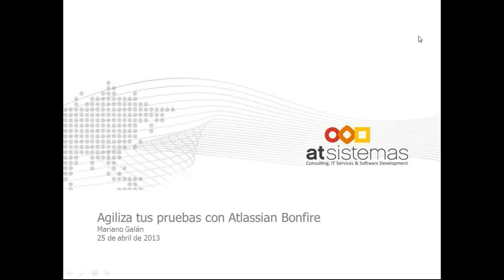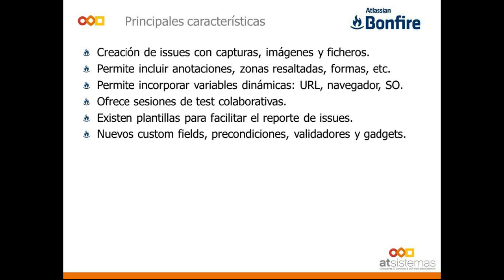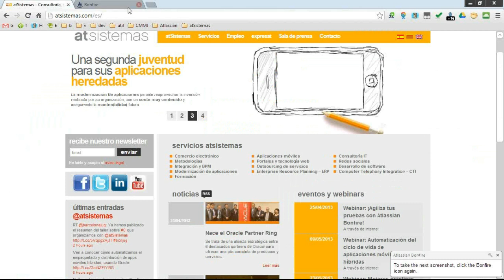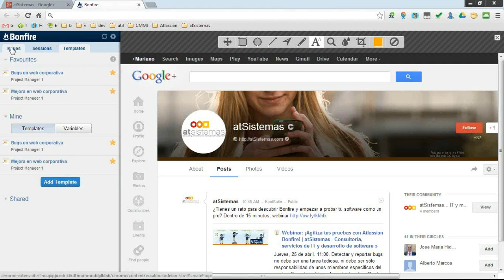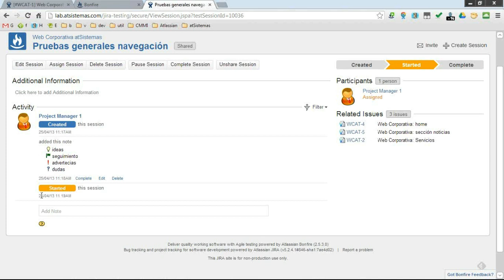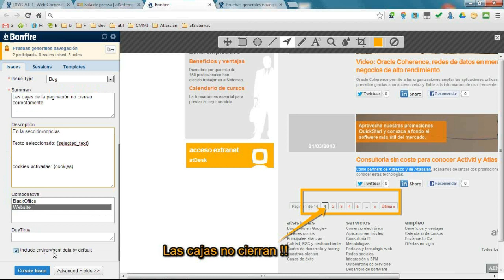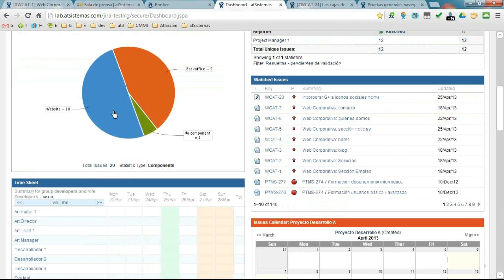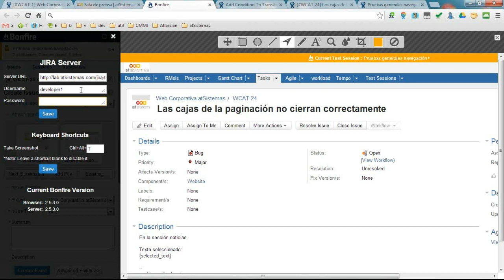Agiliza tus pruebas con Atlassian Bonfire | atSistemas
Bonfire es una herramienta esencial para cualquier equipo de desarrollo que se preocupe por la calidad del código que entrega. Permite a los equipos detectar y reportar bugs de forma rápida, consistente y precisa.

Detectar y reportar bugs no debe ser una tarea tediosa, ni debe ser sólo responsabilidad de unos miembros específicos del equipo. En este webinar, descubrirás cómo Bonfire hace sencilla la tarea de encontrar bugs, comentarlos, reportarlos y, además, cómo automatiza la creación de issues asociados en JIRA.

Tras un rápido repaso a Bonfire, sus características y sus beneficios, pasamos a una demo en vivo del sistema, identificando y reportando bugs que se irán convirtiendo en issues de JIRA. Un webinar práctico, práctico.